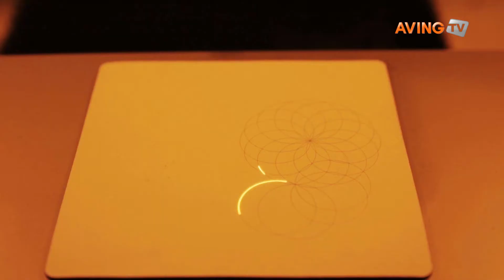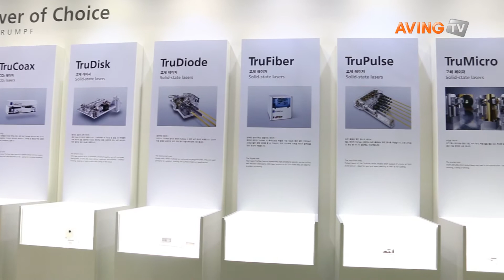[WCS KOREA 특별기획] 컴팩트함, 경제성, 그리고 높은 활용도! 트럼프 코리아, “all-in-one” TruMark 5008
국내 용접·절단 최대 수요지인 창원시 창원컨벤션센터(CECO)에서 오는 10월 14일(화)부터 17일(금)까지 4일 간 '2014 창원국제용접 및 절단기술전(이하 WCS KOREA)'이 개최된다.

국내 최대 규모의 용접, 절단 전문 전시회 'WCS KOREA'는 산업통상자원부가 선정한 국제인증 및 유망전시회로 용접·절단기 분야 신기술은 물론 최신 트렌드를 한눈에 볼 수 있다. 이에 글로벌 미디어파트너 에이빙뉴스(AVING News)는 이번 전시회에 참가하는 주요 기업들을 만나 전시 참가 의의와 사업현황에 대해 알아봤다.

트럼프코리아 이번 WCS KOREA에서 처음으로 선보이는 TruMark 5008은 all-in-one 솔루션으로 하나의 하우징에 파이버 레이저, 스캐너, 레이저 컨트롤 유닛이 모두 통합되어 있어 독립된 서플라이 유닛을 필요로 하지 않는다. 430 x 250 x 175mm의 작은 면적과 20Kg의 가벼운 무게는 장비와의 통합 부분에 있어 큰 장점이다.

TruMark 5008은 1,062nm의 파장적외선과 1~200kHz 초당펄스를 통해 다양한 재료에 마킹이 가능하다. 저비용으로 모든 일반적인 금속작업이 가능하며, 깊은 인그레이빙 마킹에서 특히 높은 품질의 가공 결과를 가져온다. 뿐만 아니라, 플라스틱 및 유기물 등 매우 다양한 재질에 마킹이 가능하다.

TruMark 5008과 사용자간의 인터페이스는 “TruTops Mark”라는 트럼프 소프트웨어를 통해 이루어진다. 다른 많은 어플리케이션에서도 증명되었듯이, 직관적인 유저 인터페이스를 통해 하나의 어플리케이션 안에서 CAD 에디터, 연속 프로그래밍, 레이저 파라미터 관리 등 다양한 기능과 특징을 마킹 소프트웨어에 접목시킬 수 있다. 새로운 TruMark5008을 통한 가장 편리하고 효율적인 마킹작업을 기대할 수 있다.

한편, 올해로 16회를 맞이한 'WCS KOREA'는 경상남도, 창원시가 주최하고 창원컨벤션센터(CECO)가 주관해  약 100여 기업이 참가한다.

특히 이번 전시에서는 최신 트렌드인 용접 자동화 기술을 선보이고자 용접 및 산업용 로봇의 세계적 기업인 ‘현대중공업’, ‘파나소닉’, ‘한국 화낙’, ‘ABB KOREA’와 함께 산업 로봇 쇼케이스를 기획했으며  재즈공연, Beer Party 등 참관객들이 함께 즐길 수 있는 다양한 이벤트가 마련될 예정이다.